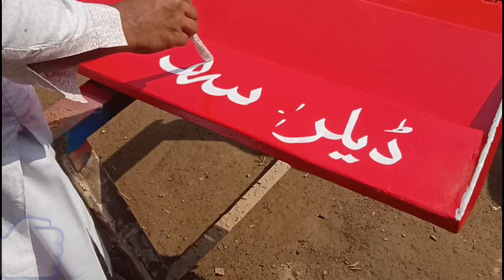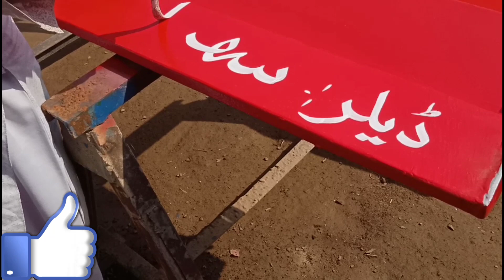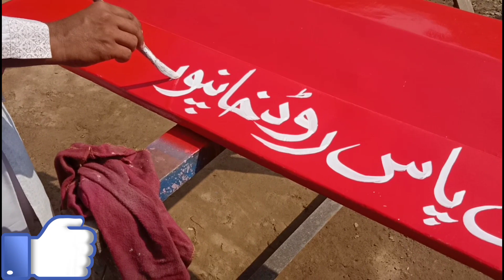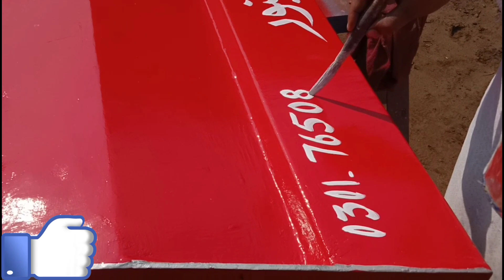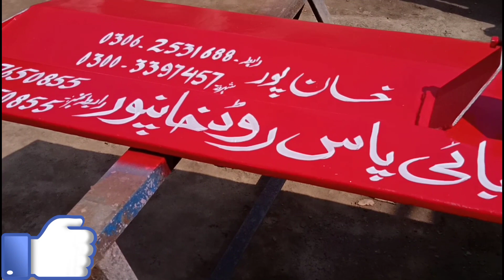Rotavator|Coloring of rotavator |useful in agriculture or farm field part 2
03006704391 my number